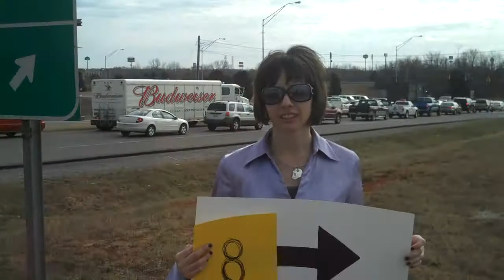Jenkins & Wynne Blooper Reel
What we get paid to do...